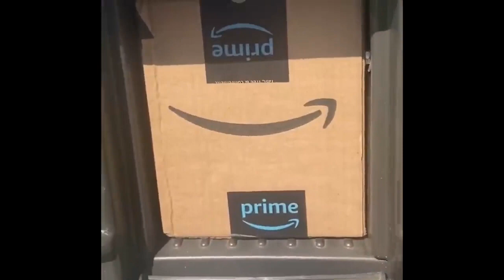UNUSUAL MEMES COMPILATION! - Part 2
Comment the meme that made you Laugh🤣🤣

Thanks